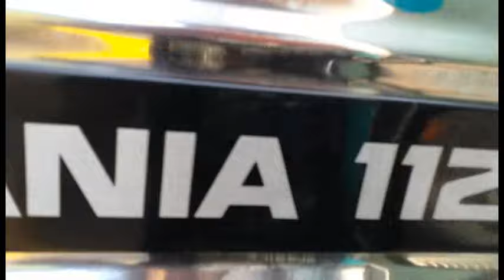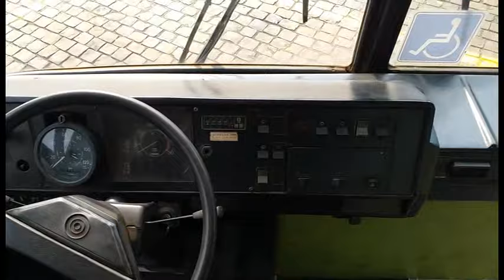FROTA HISTÓRICA DA VIAÇÃO GARCIA E BRASIL SUL : GARAGEM DE LONDRINA - PR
FROTA HISTÓRICA DA VIAÇÃO GARCIA E BRASIL SUL :

GARAGEM DE LONDRINA - PR

23 ENCONTRO DE ADMIRADORES DA VIAÇÃO GARCIA E BRASIL SUL 2022

´SÁBADO - 03:09:2022

NA GARAGEM DA VIAÇÃO GARCIA E BRASIL SUL

LONDRINA - PR